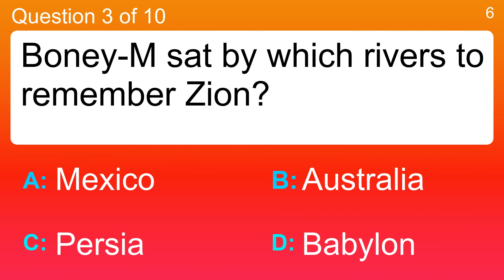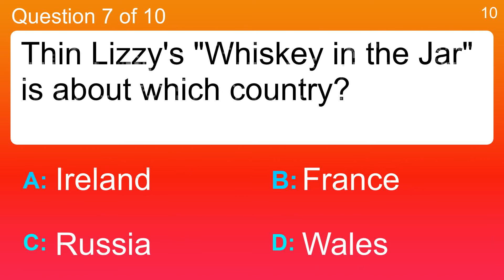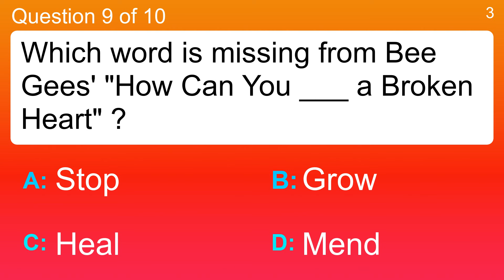1970s Song Quiz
Question 1 : The Moody Blues were singing about Knights in what type of white material?
 Answer a: Cotton
 Answer b: Linen
 Answer c: Satin
 Answer d: Silk

Question 2 : What type of car did Don McLean drive to the levee but the levee was dry?
 Answer a: Buick
 Answer b: Cadillac
 Answer c: Chevy
 Answer d: Pontiac

Question 3 : Boney-M sat by which rivers to remember Zion?
 Answer a: Australia
 Answer b: Babylon
 Answer c: Mexico
 Answer d: Persia

Question 4 : Barbra Streisand and Donna Summer said that enough was what?
 Answer a: Complete
 Answer b: Enough
 Answer c: Full
 Answer d: Romance

Question 5 : What type of hearts ran free, according to Candi Staton?
 Answer a: In love
 Answer b: Single
 Answer c: Simple
 Answer d: Young

Question 6 : Neil Diamond was singing about someone forever in which type of clothing in 1979?
 Answer a: Blue Jeans
 Answer b: Black Jacket
 Answer c: Leather Boots
 Answer d: Red Dress

Question 7 : Thin Lizzy's "Whiskey in the Jar" is about which country?
 Answer a: France
 Answer b: Ireland
 Answer c: Russia
 Answer d: Wales

Question 8 : What colour was the champagne on ice at the Hotel California?
 Answer a: Green
 Answer b: Pink
 Answer c: White
 Answer d: Yellow

Question 9 : Which word is missing from Bee Gees' "How Can You ___ a Broken Heart" ?
 Answer a: Grow
 Answer b: Heal
 Answer c: Mend
 Answer d: Stop

Question 10 : Where does your sorrow always show, accordiing to Nilsson in "Without You"?
 Answer a: Actions
 Answer b: Eyes
 Answer c: Lips
 Answer d: Thoughts